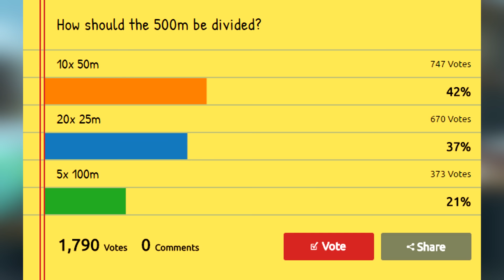500M Giveaway & Clan Info!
Giveaway closes at 6PM GMT and will be streamed at 7PM GMT on my twitch channel. Link to that is below.